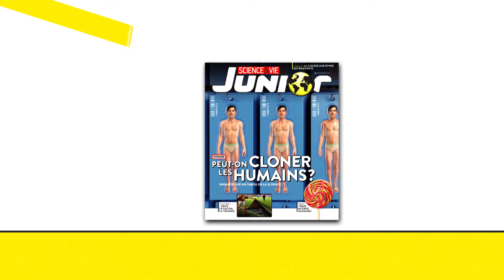Nouveau Science&Vie Junior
Toujours plus original, encore plus frais…

Le nouveau Science&Vie Junior paraît aujourd’hui !
Nouveau format, nouvelle maquette, nouvelles rubriques avec, entre autres, des tutos ou encore une histoire animalière en BD de Castor Mother, notre amie youtubeuse.